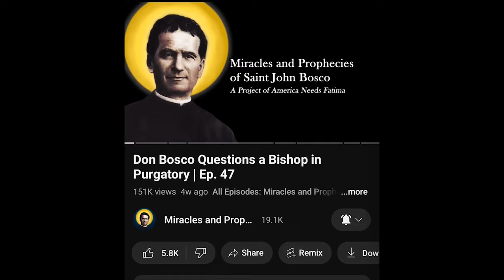Don Bosco's Vision of Almighty God Shows the Stupidity of Pride | Ep. 145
Happy New Year! I was saving one of the most incredible dreams from his life to kick off the 2nd season of Don Bosco Stories this year. He and his boys are confronted with what sounds like the beatific vision and fall prostrate in front of God's blinding presence. It's a true humility check for all faithful Catholics and should be heard in every church around the world. I hope the narration does much good to all who listen to it!